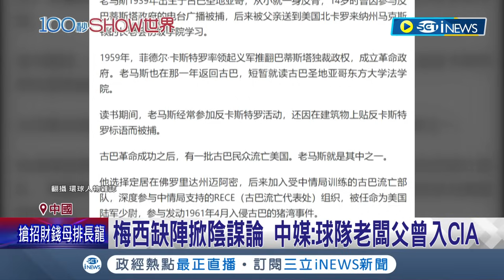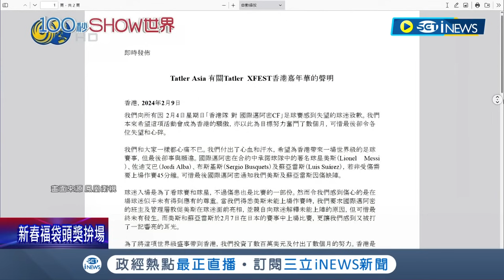取消阿根廷友誼賽! 杭州官方:原因眾所周知 梅西缺陣退款一半 港媒:主辦方虧1.7億 梅西缺陣掀"陰謀論" 中媒:球隊老闆父曾入CIA│記者 劉玨妤│【國際局勢】20240210│三立iNEWS